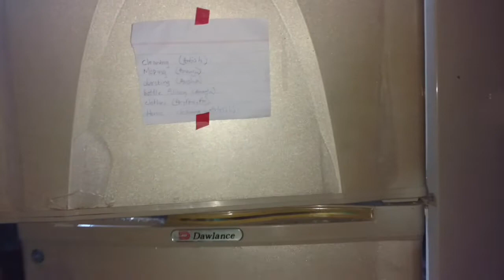Baarish ne is dafa bari tabahi kardi💔Aalo parathy , Tahiri ,aur thora thora fun